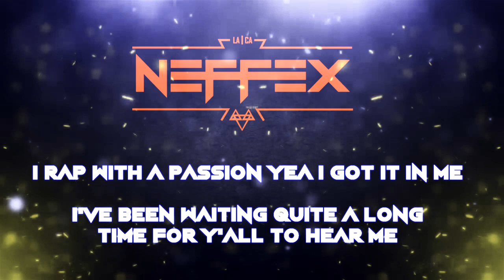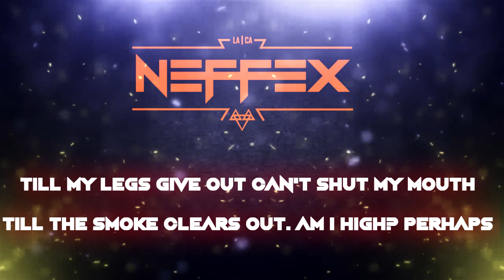NEFFEX- Till I Collapse [Lyrics Video]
Set the quality at least to 480p for best experiance

Artist :  NEFFEX/Eminem
Song :   Till I Collapse
Year :    2019

* None of these images, music were created/owned by me